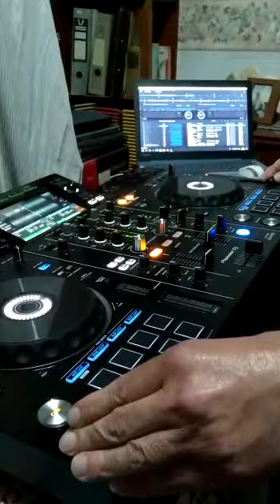3 de octubre de 2019(3)